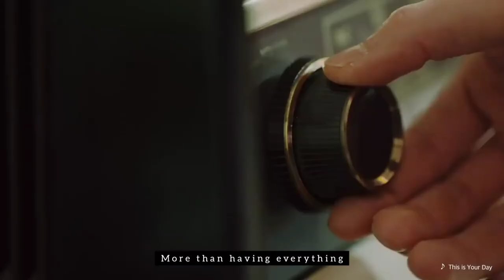[FMV PUZZLE PIECE] Jaehyun x Gyuri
This video dedicated to precious Jeong Jaehyun and Jang Gyuri for being a hard working idol..
lets support them ❤️💚